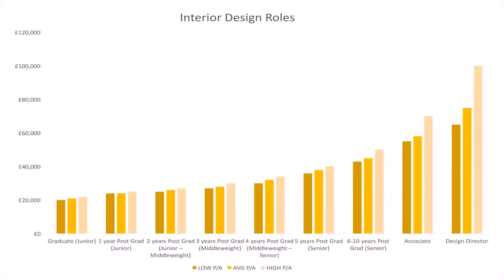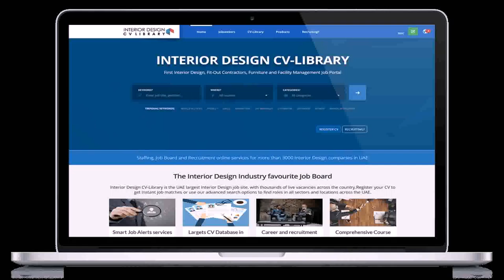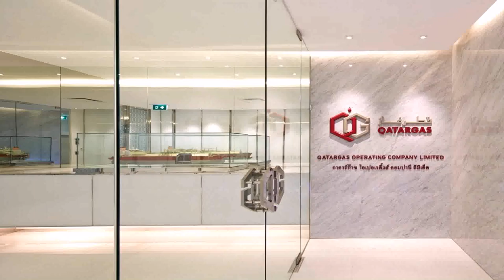Interior Designer Vacancies In Uae - Gif Maker DaddyGif.com (see description)